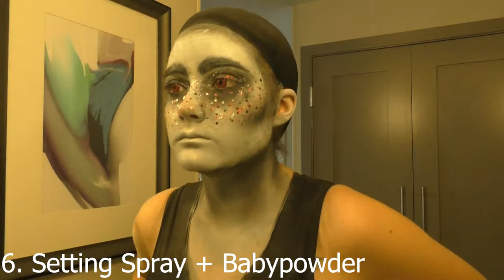Karkat Vantas Cosplay Tutorial - Homestuck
KARKAT VANTAS FULL COSPLAY TUTORIAL

(See "KARKAT VANTAS | Makeup Tutorial" For Full Makeup Tutorial)

Includes:
ADORABLE ANGST
Alternative Karkat Makeup Look
Snaz Light Gray Face Paint
BeautyTreats Chic Cheek&Lip Color (Light Pink)
Non-Toxic Acrylic Paint
Red Contacts (Honeycolor)
Pointy Ears (Elf Earphones- Ebay)
Black Wig
Holed Black Beanie
Karkat Sweater
Karkat Horns

Horns;
White Fimo Oven Bake Clay
Paint Orange, Light Orange, Yellow in Acrylic Paint
Hot Glue to Headband

Not Seen In Vid:
Sickle - Bought From Party City, Painted With Acrylic Paint
Gloves - Dyed Light Gray, Glued Troll Nails Onto